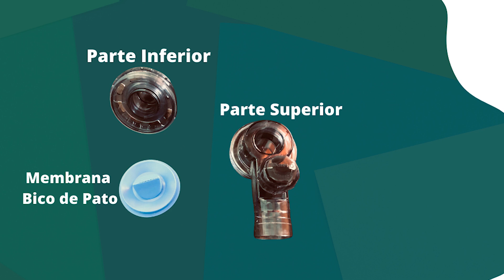Guia Completo de como Montar o Ambu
Nesse vídeo, em continuação ao primeiro que mostra como desmontar o ressuscitador manual ou ambu, nesse vídeo é apresentado passo a passo, como montar o ambu.
Seja bem-vindo(a) ao Canal Nasc Treinamentos Enfermagem!

           O Canal é voltado para os profissionais da enfermagem, seja ele auxiliar de enfermagem , técnico ou enfermeiro que estão buscando crescimento e alta performance na sua atuação, melhorando, a cada dia, sua assistência ao paciente.
          A idéia do canal Nasc Treinamentos Enfermagem foi a de apresentar uma proposta que pudesse contribuir com a construção do conhecimento e aprendizado dos procedimentos de enfermagem que tenham como alvo a melhoria da assistência ao paciente, de forma a prestar um cuidado humanizado, seguro, confortável, com controle de infecção e prevenindo a sepse. Resumindo, uma assistência de enfermagem com o mínimo de complicações para o cliente. Vamos falar da prática de enfermagem, empírica, mas vamos falar também do que já é evidência científica na nossa profissão, uma vez que a enfermagem é uma ciência, está mais do que na hora de nos comportarmos como tal. Além das dicas práticas de enfermagem e troca de experiências, o canal também traz estratégias aplicáveis em concursos públicos para as carreiras de  enfermagem.